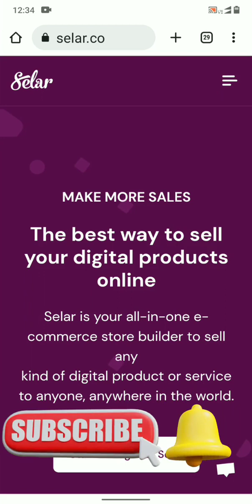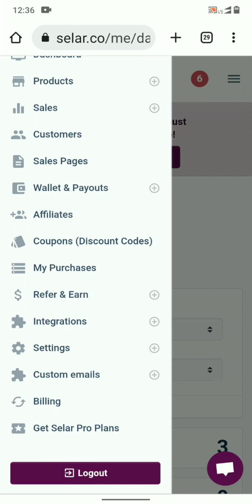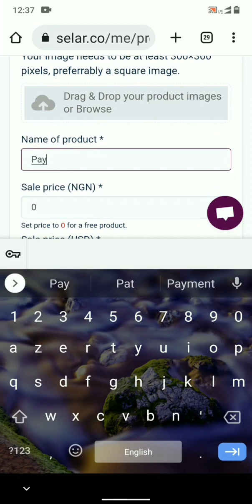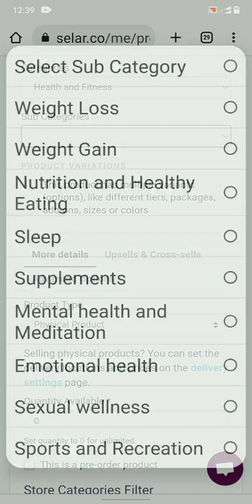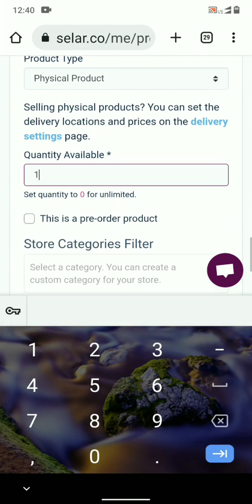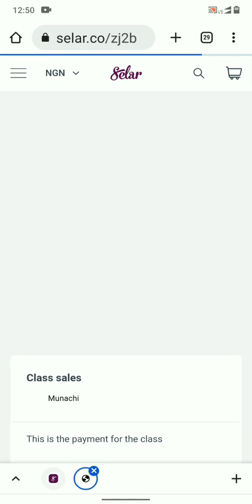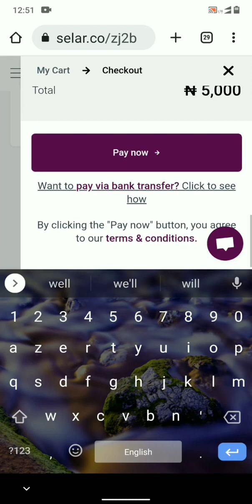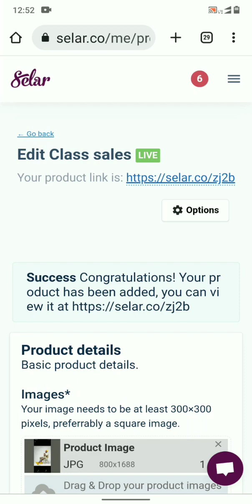Receive Payment Online In 10 Currency With Your Smartphone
In this video, I will walk You The process of setting up a payment system that will help you receive money from any part of the world including USD and other currencies.